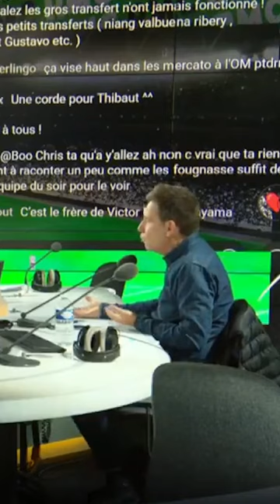Faris Moumbagna répond à Daniel Riolo 🥶